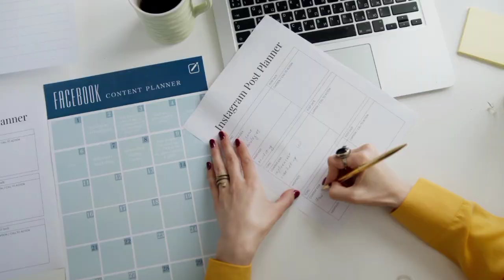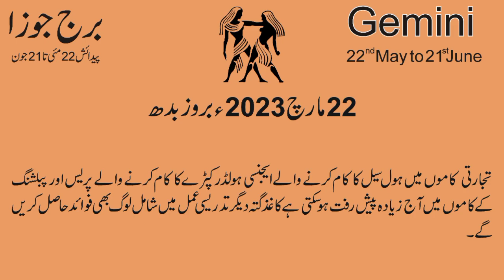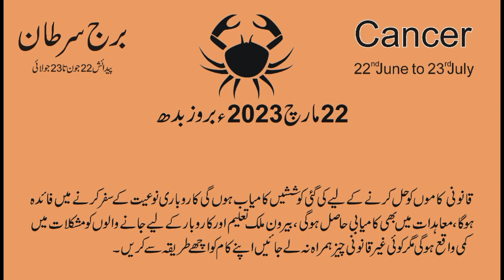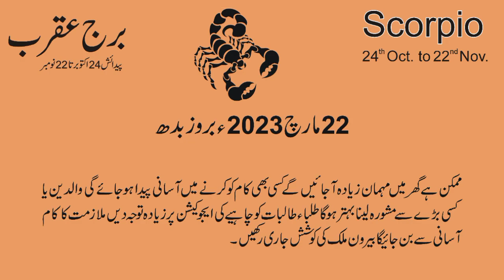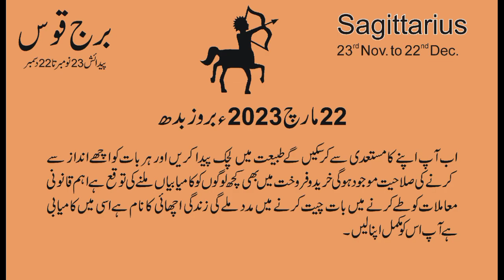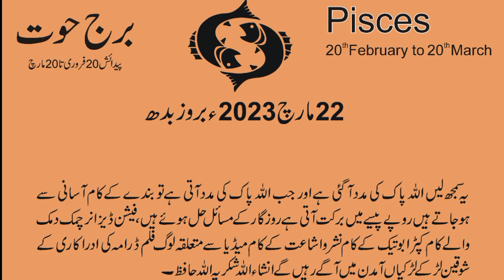22 March 2023 | Daily horoscope in Urdu | Aj ka Din Kaisa Rahe ga | Horoscope For Today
22 March  2023 | Daily horoscope in Urdu | Aj ka Din Kaisa Rahe ga | Horoscope For Today